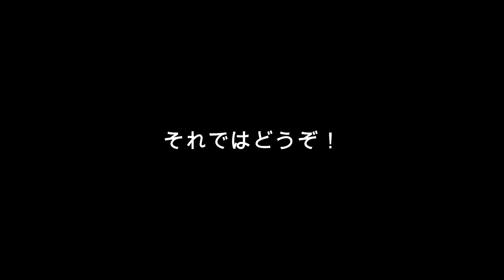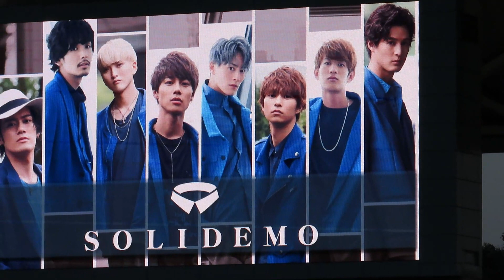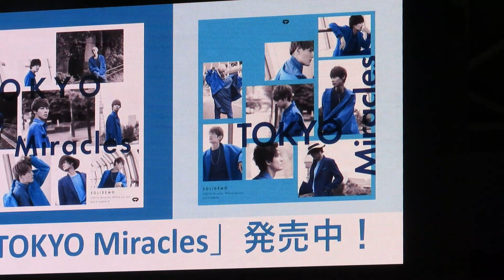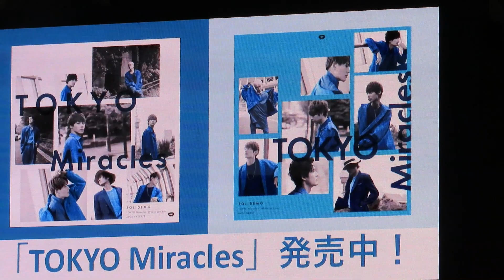【SOLIDEMOIスペシャルライブ】８人組ヴォーカルグループ 大分トリニータ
2020　明治安田生命J1リーグ第20節清水エスパルス戦
SOLIDEMOスペシャルライブ

SOLIDEMOプロフィール

全員の平均身長が180cm以上の8人組男性ボーカルグループ。
SOLIDEMOとはSOLIDとEMO（emotional）の2つを組み合わせた造語。
クールで品格のある一面を持ちながらも時に女々しい恋心を歌う、その2面性からSOLIDEMOと命名。
『メイド イン ジャパンのアーティストがアジアで活躍する』ことを目標に、 2014年4月16日1stシングル『THE ONE』でメジャーデビュー。

2ndシングル『Heroine』、3rdシングル『Rafflesia』は共に、沢尻エリカ主演 フジテレビ系ドラマ「ファーストクラス」シリーズのテーマソング・オープニングソングに起用。
これらの活躍が評価され、2014年12月、「第56回 輝く!日本レコード大賞」新人賞を受賞。
2015年にリリースした4thシングル『Girlfriend』は、フジテレビ系ドラマ「戦う！書店ガール」の挿入歌となった。
10月には1st ALBUM『8 Collars』（読み：エイトカラーズ）をリリースし、初の全国ツアー『SOLIDEMO 1st TOUR 2015～8 Collars～』を全国9都市にて開催。
2016年には5th シングル『Landscape』は、テレビ東京系アニメ「フェアリーテイル」のエンディングソング。
7月・8月には音楽フェスa-nationで前人未到の4年連続・全日程出演を踏破、2016年に最も多くのa-nationのステージに出演したアーティストとなった。
2017年1月からスタートしたフジテレビ系ドラマ「大貧乏」（主演：小雪）では7thシングル『Happiness』が主題歌となる。
4月、東京・中野サンプラザでおこなわれた「SOLIDEMO 3rd ANNIVERSARY LIVE”Happiness”」は、一般券売開始から10分で完売した。
10月からは、17都市18公演1万人を動員する全国ツアー「SOLIDEMO 3rd Tour 2017」をスタートし、12月24日（土）には東京・豊洲PITでのファイナル公演を成功させた。

2018年1月10日、SING LIKE TALKING の佐藤竹善作曲、藤田千章作詞による8thシングル『MIRAI』をリリース。
4月30日には、千葉・舞浜アンフィシアターにて、デビュー4周年記念ライブ「SOLIDEMO 4th ANNIVERSARY LIVE”For”」を成功させ、9月から14公演を巡る全国ツアー「SOLIDEMO 4th Tour2018～Fascinate～」を開催。
そしてデビュー5周年となる2019年、1月からは人気アニメ「ブラッククローバー」EDテーマを担当。
4月21日には東京ドームシティホールでのアニバーサリーライブを成功させた。※HPより引用